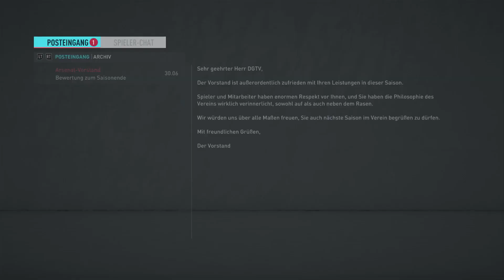GUNNERS GEWINNEN ZUM 1. MAL DIE CHAMPIONS LEAGUE!! 🏆💥😏 - FIFA 20: Arsenal Sprint to Glory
Ich hoffe wir hören uns dort ;)